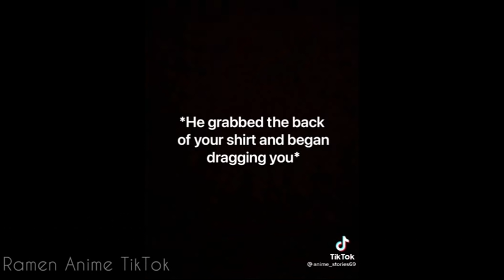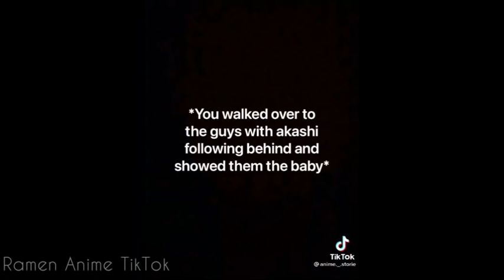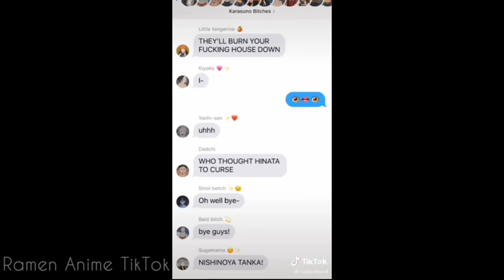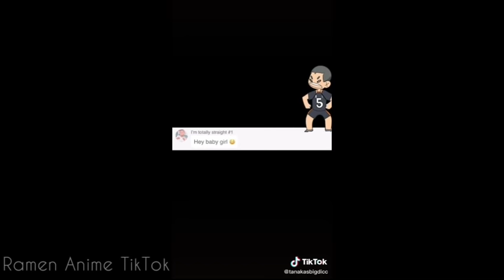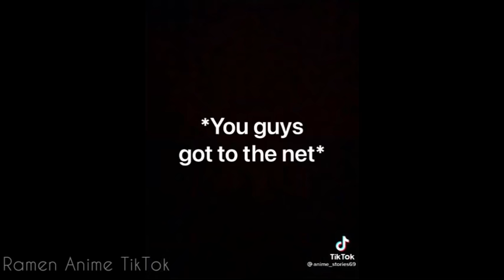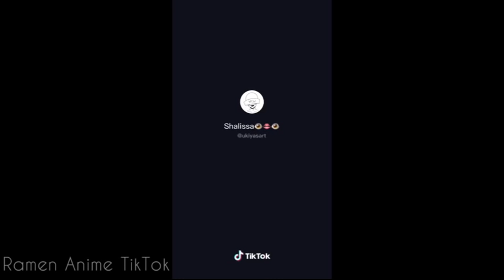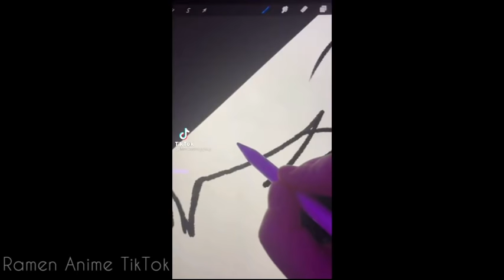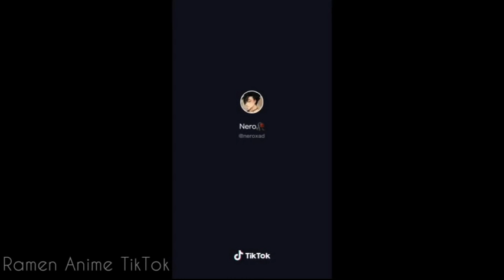HAIKYUU x Y/N TikTok Compilation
:3